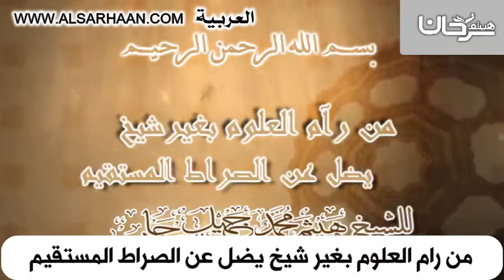من رام العلوم بغير شيخ يضل عن الصراط المست